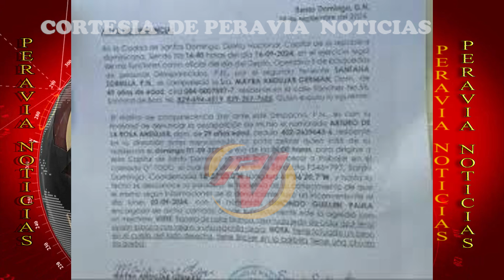Tras 17 días, familiares de Arturo de la Rosa continúan sin recibir noticias de su paradero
Una pareja de esposos está desesperadamente buscando a su hijo, Arturo de la Rosa Andújar, de 28 años, quien salió desde esta ciudad hacia la capital para trabajar en un colmado. Han pasado ya 17 días sin noticias de su paradero.